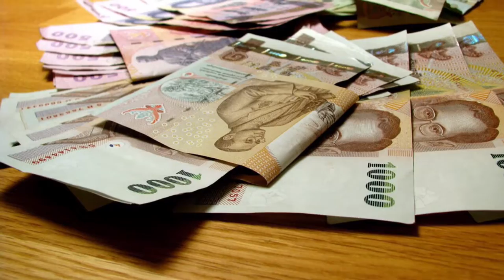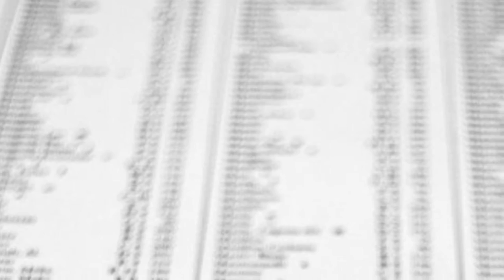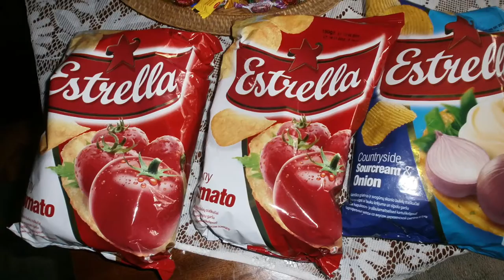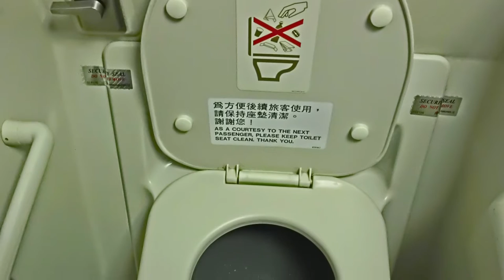Kbrue Moo: Immigrant Stories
Kbrue tells the story of his challenges his family faced when resettling from a Thai refugee camp to the United States.

immigrantstories.umn.edu